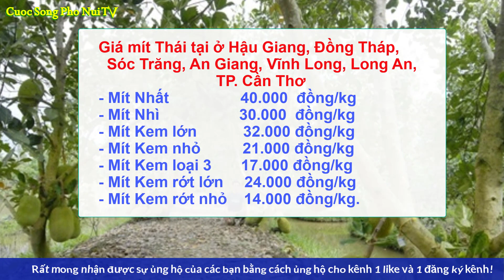Giá mít thái hôm nay ngày 30/3/2023|Giá mít Thái vẫn neo cao, cây giống mít thái tăng cao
Giá mít Tiền Giang hôm nay được một số vựa lớn mua như sau: mít Nhất với giá 41.000 đồng/kg, mít Nhì 31.000 đồng/kg, mít Kem lớn 33.000 đồng/kg, mít Kem nhỏ 22.000 đồng/kg, mít Kem rớt lớn 25.000 đồng/kg, mít Kem rớt nhỏ 15.000 đồng/kg.
* Cảm ơn quý vị và các bạn đã quan tâm theo dõi cập nhật thông tin về giá mít thái hàng ngày. Chúc các bạn năm mới nhiều niềm vui và hạnh phúc trong cuộc sống